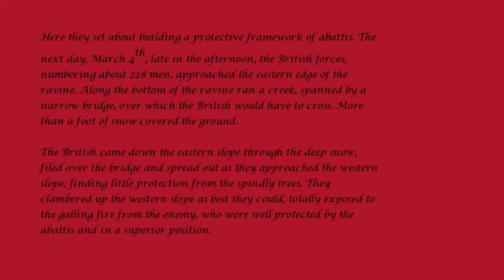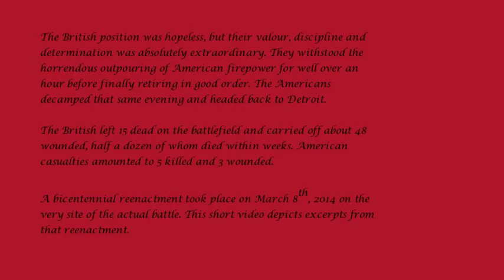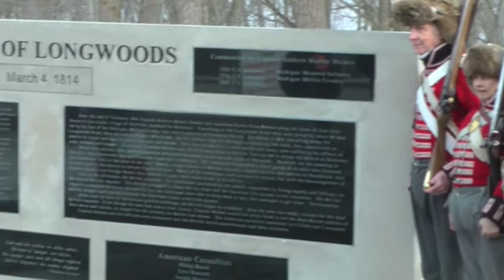Battle Of The Longwoods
This bicentennial reenactment of a battle of The War of 1812 took place on March 8th, 2014. The battle site is easy to find for visitors wishing to see it. On Googlemaps, it may be located by entering 2945 Longwoods Road, Glencoe, ON in the search box. The site is about  20 miles (32 km) west of Delaware, Ontario on the Longwoods Road (Hwy 2). Look for the stone cairn and the new memorial monument on the south side of the road.